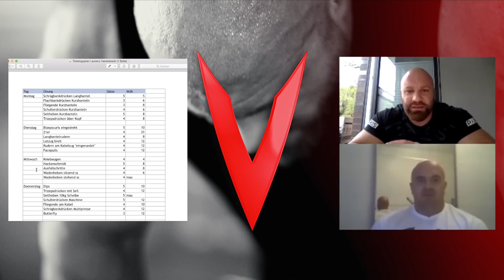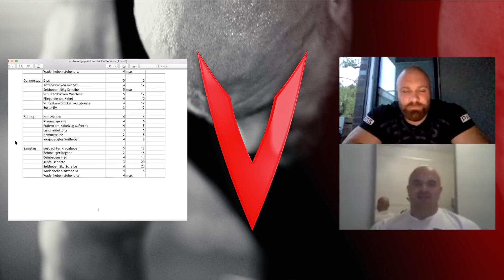19 jähriger Diabetiker will auf die Bühne! | WODP #4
19 jähriger Diabetiker will auf die Bühne! | WODP #4
Hier findest du den Fragebogen: